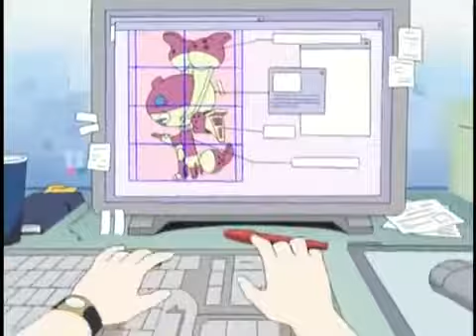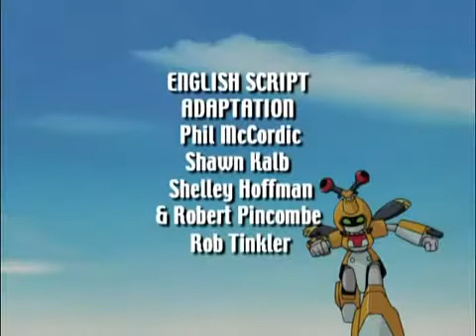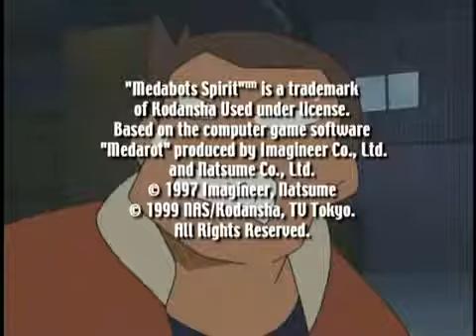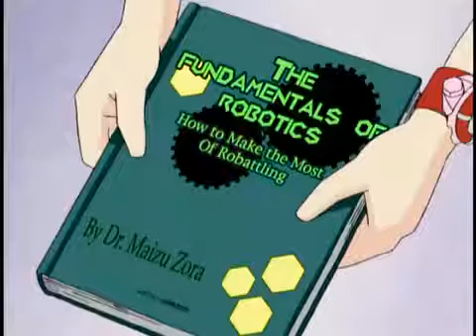Medabots Episode 87 Winner Take All